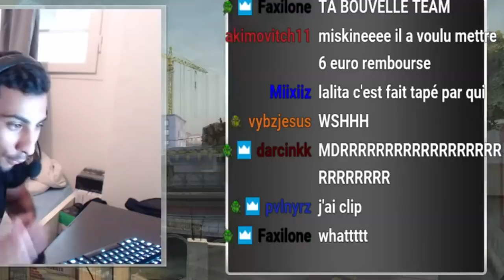1200€ D'UN ABONNÉ EN LIVE !!!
Vidéo de ouf ou je reçois de l'argent d'un abonné un grand merci a lui et toutes les personnes qui me soutiennent.

Ma CFG : 1024*768 BB 2 sensi